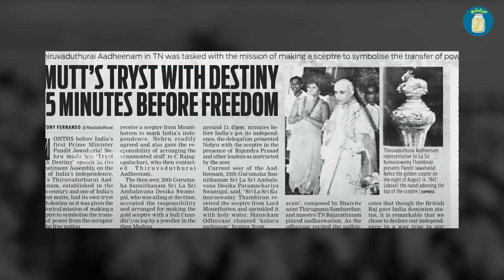ഇന്ത്യന്‍ പാര്‍ലമെന്‍റും ചെങ്കോലും | Uppilittathu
Amit Shah, the Union Home Minister, said today that when the new parliament building opens on Sunday, Prime Minister Narendra Modi will put an old golden sceptre near the Speaker's place. Mr. Shah said that this sceptre was given to the country's first Prime Minister, Jawaharlal Nehru, when the British gave up power and gave it to the Indians. Amit Shah said that this sceptre was given to the country's first Prime Minister Jawaharlal Nehru to show that the British were giving up power to the Indians.